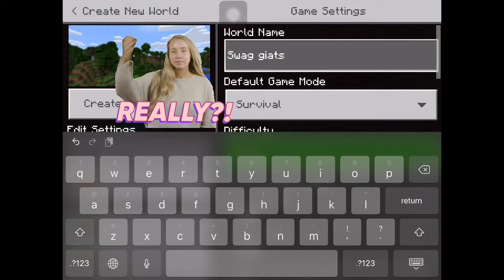Minecraft Pocket Edition | Survival mode | Ep:1